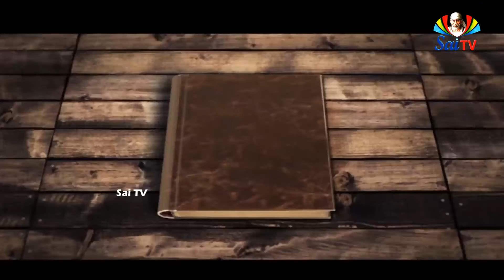సాయి డైరీ జూన్ 21 వ తేదీ @ SAI DIARY JUNE 21 TH UPASANIBABA MIRACLES ఉపాసనీ సర్వజ్ఞతను చాటుకున్నారు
సాయి డైరీ జూన్ 21 వ తేదీ @ SAI DIARY JUNE 21 TH UPASANI BABA MIRACLES జూన్ .21.          సాయి డైరీలో విశేషాలు:                             ఓం శ్రీ సాయిరాం,🙏🙏.  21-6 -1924 లో, ఉపాసనీ బాబా ఒక అద్భుతమైన విషయాన్ని తెలియజేశారు.  మనము ఏదైతే అపరిశుభ్రం అనుకుంటామో!, ఏదైతే చూడకూడదు అనుకుంటామో!,  ఏదైతే తాకకూడదు అనుకుంటామో!, వాటిని తాకినప్పుడు, వాటిని చూసినప్పుడే! మన యొక్క మానసిక స్థితి ధృఢ పడుతుంది, బుద్ధి వికసిస్తుంది, అని చెప్పారు.  ఆయన అలా చెప్పడానికి ఒక కారణం కూడా ఉంది.  షిరిడి గ్రామంలో ఒకసారి ఒక కుష్టువ్యాధి వాడు వచ్చాడు,  తీవ్రమైన కుష్టు వ్యాధితో బాధపడుతున్నాడు, ఆ కుష్టి వ్యాధికి చక్కగా స్నానం చేయించారు, స్నానం చేయించిన  ఆ నీటిని త్రాగారు, స్నానం చరిత్ర వరకు సరే! స్నానం చేయించిన నీటిని తాగడం ఎంత కష్టతరమైన విషయం! ఆ నీటిని తాగి ఉపాసనీ బాబా తన సర్వజ్ఞతను  చాటుకున్నారు, బుద్ధి  కూడా వికసిస్తుంది అన్నారు. సాకోరీలోని వారి ఆశ్రమం ఇప్పటికీ జైలులా ఉంటుంది. తనని తాను జైలులో బంధీ లాగా ఉండి, (ఆశ్రమంలో) అక్కడే తిండి, అక్కడే నిద్ర చేసిన మహానుభావుడు, ఉపాసనీ బాబా.  సాకోరీలో  "ఏకముఖి దత్తాత్రేయుడు", "గోదావరి మాత" విగ్రహం,  యజ్ఞశాల ఉంటుంది.  గోదావరి మాత కూడా గజానన మహారాజు పుట్టిన స్థలం షేగాన్ నుంచే వచ్చింది.  ఈమె ఉపాసనీ బాబా శిష్యురాలు. అటువంటి విషయాలు గుర్తు చేసుకుంటూ. ఓం శ్రీ గురుభ్యోనమః.🙏🙏🙏.